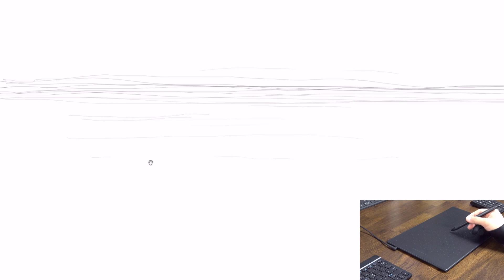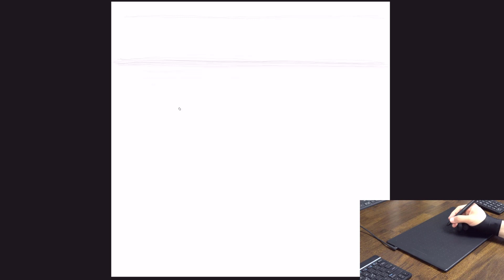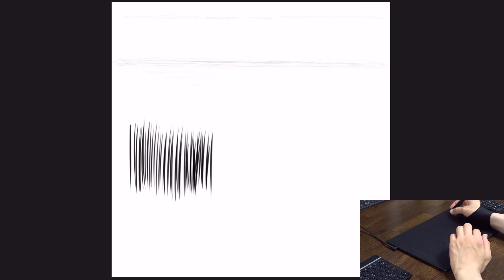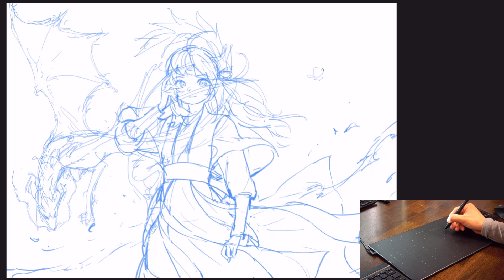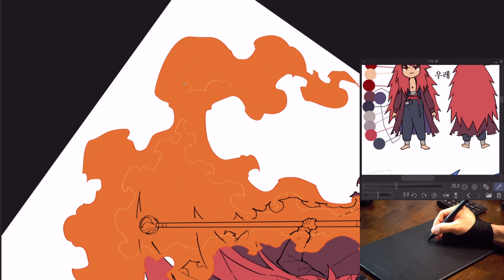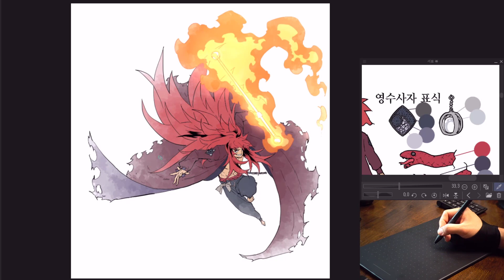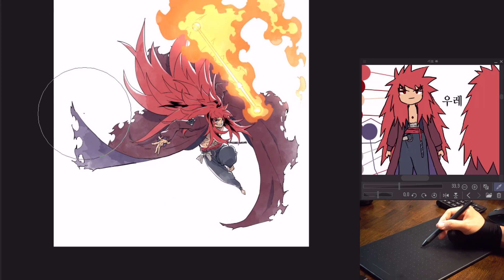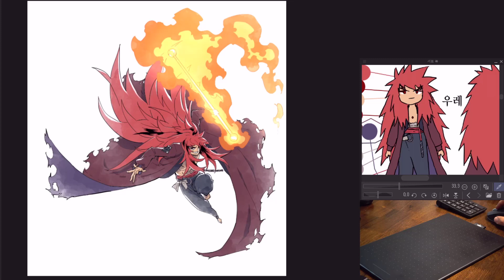[타블렛리뷰-재업-] 아무렇게나 사용해도 편안한 판타블렛 [feat 펜테크 3.0] RTM-700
[실수로 삭제후 재업합니다.]
펜테크 3.0이 적용된 보급형 판형 타블렛 입니다.

넓은 작업영역이 특징입니다.
입문용으로도 좋고 프로 작업용으로도 좋습니다.

크기가 크기 때문에 보조 타블렛 보다는 주 타블렛 용도에
조금 더 어울리는 것 같습니다.

펜의 필기감과 성능만 보자면 KD200과도 견줄 수 있어 보입니다.

다만 작업영역이 넓기 때문에
긴선을 그릴 때 팔이 움직이는 영역이 그만큼 넓습니다.

처음사용자가 사용했을 때에도
다른 판타보다도 더 빠르게 적응할 수 있을만큼
제어하기 쉽습니다.

가격도 119000원선으로 적당하게 형성되어있습니다.
휴이온은 참 가성비 타블렛을 잘 만듭니다.

타임스탬프
0:00 시작
0:10 언박싱
0:29 필압테스트
4:04 실사용기
7:43 내용정리